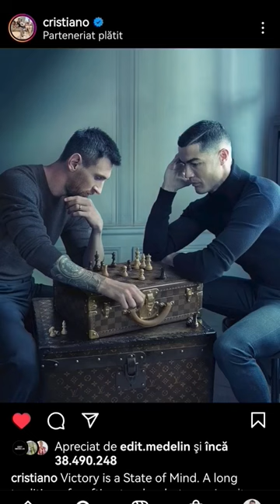Ce detalii ai ratat la poza asta... 😳⚽